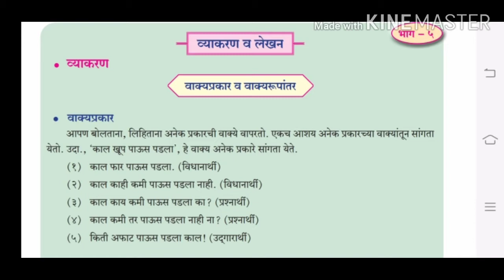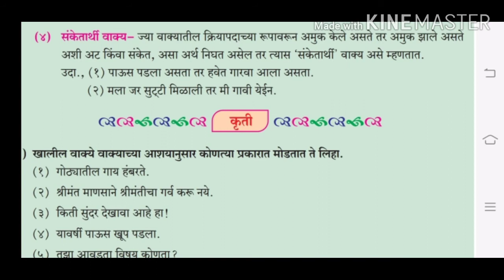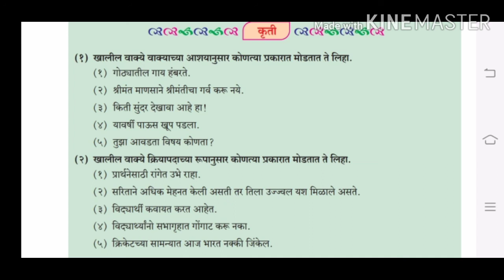वाक्यप्रकार व वाक्यरुपांतर भाग 1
श्री मगर एस आर